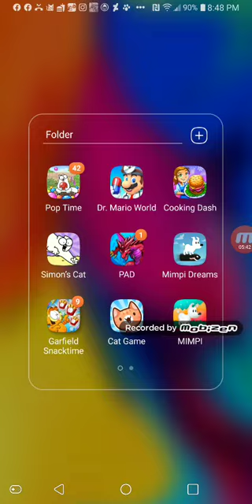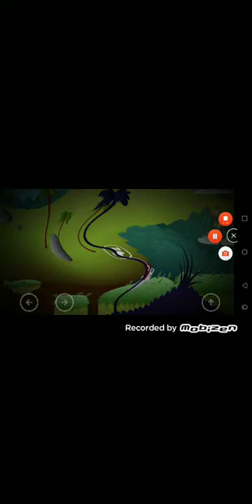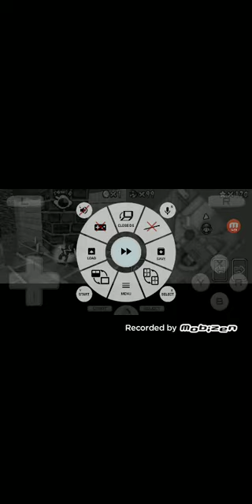Simon's Cat Crunch time and Garfield Snack Time and Cut the rope experiments (6/26/20)